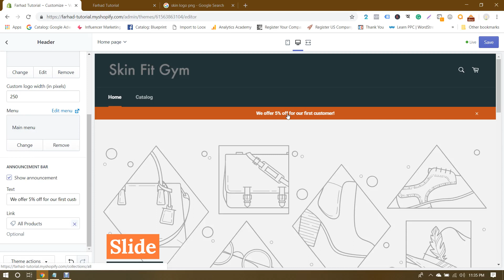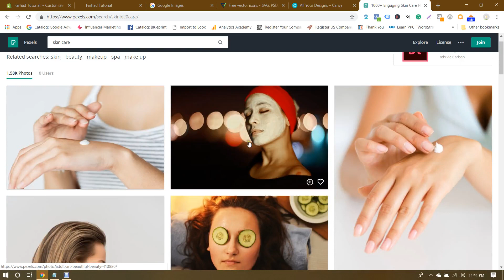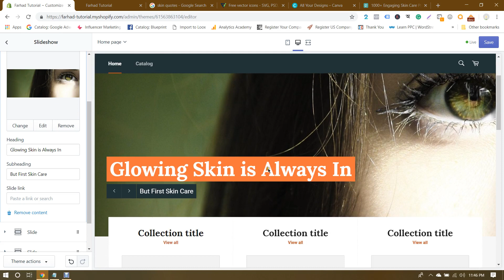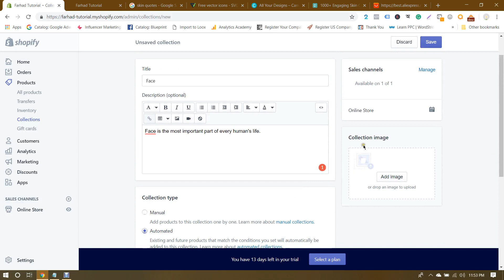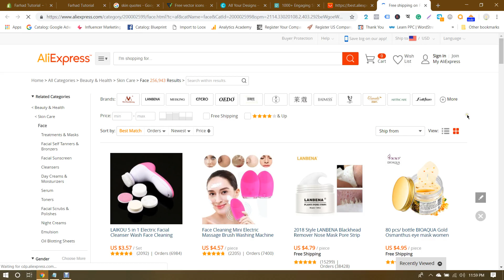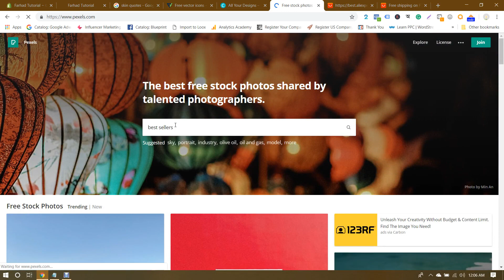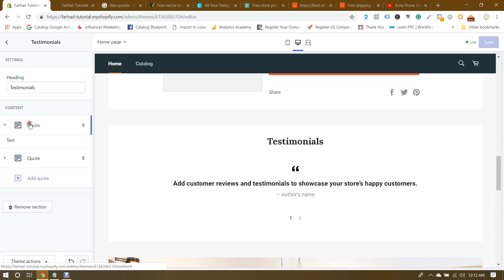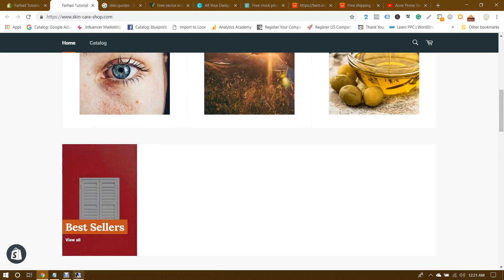Learn How To Create an Ecommerce or Dropship Store with Shopify Bangla Tutorial - Part 6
Do you want to learn how to customize a Shopify theme in the Bengali language?
You're on your way. Watch this video until the end and you can learn how to customize your Shopify store theme, add a section, add videos, add featured collection, etc in Bangla.

Learn How To Create an E-commerce or Dropship Store with Shopify Bangla Tutorial - Part 6

This is the complete Bangla tutorial for Shopify store management and theme customization.